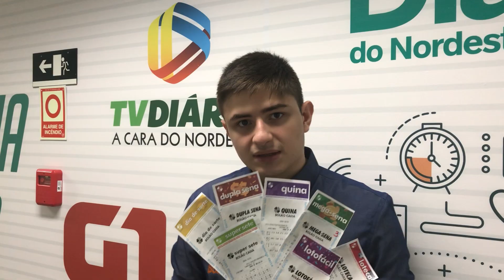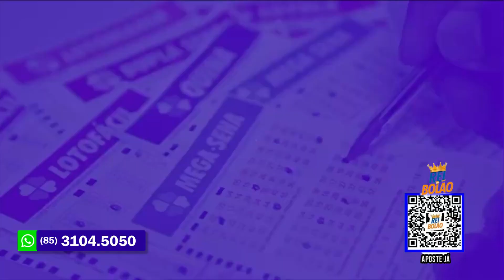BOLÕES CAIXA DE TODAS AS MODALIDADES☘️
APOSTE AGORA! 🍀
👇🏻👇🏻👇🏻Clique No Link Abaixo:👇🏻👇🏻👇🏻